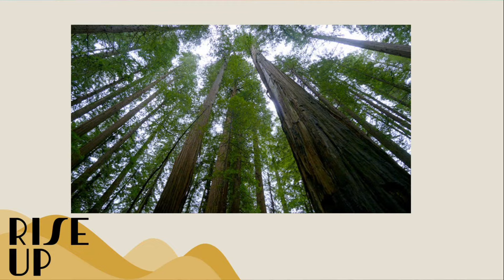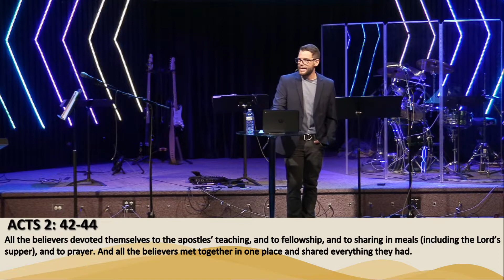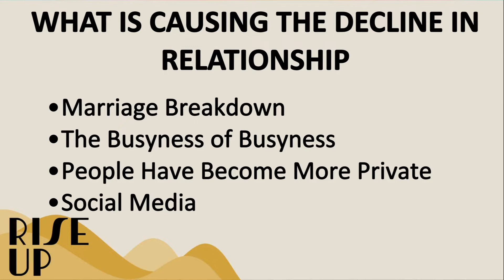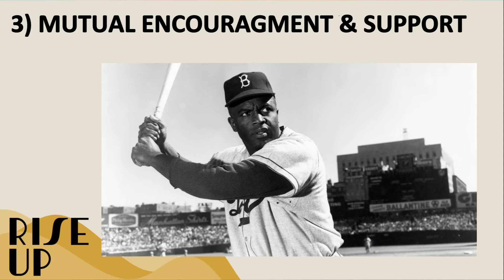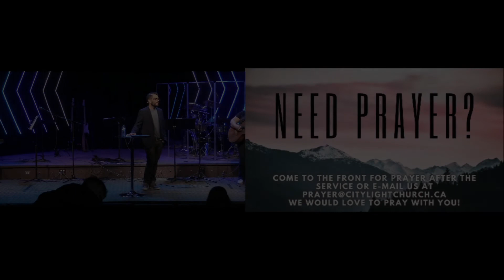Rise Up: Relationships (Part 2 by Burton Chapman)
Burton Chapman continues our series titled Rise Up on April 10, 2022.

at 11:00AM (Mountain Standard Time).

We would love to hear how God is touching your life through this ministry!